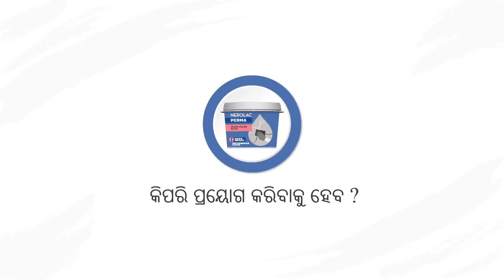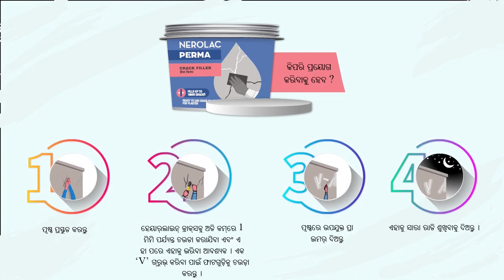Nerolac Perma Crack Filler | Fill the Wall Cracks Problem - Oriya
This Kansai Nerolac’s new TVC is all about Nerolac Perma Crack Filler. The TVC talks about Nerolac Perma Crack Filler is a highly flexible, ready to use and water-resistant paste which helps to fill cracks upto 10mm.

Features:
 • Highly Fleixble
 • Water Resistant
 • UV Resistant